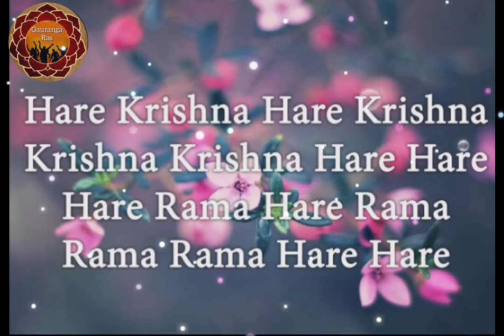*|| रमा एकादशी व्रत कथा Rama Ekadashi Vrat Katha HG Sanjay Vyas Prabhu Ji ||*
🌼सदा जपिए🌼

🌼और खुश रहिए 🌼